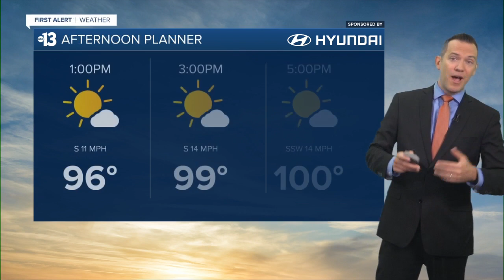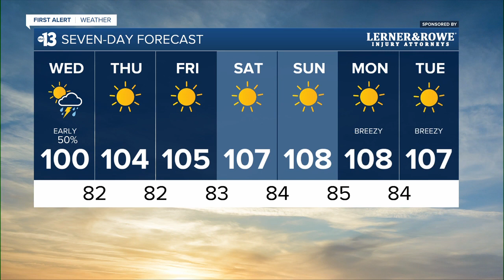13 First Alert Las Vegas morning forecast | August 2, 2023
The August 2, 2023 morning weather forecast for Las Vegas.